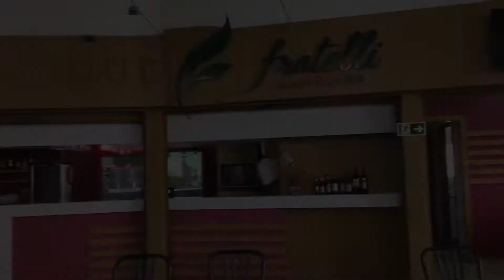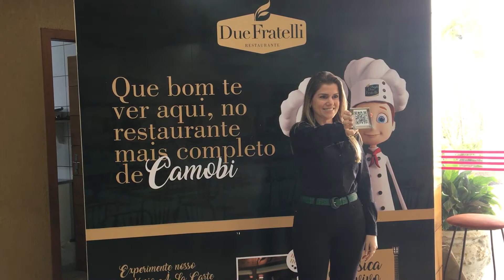PorTodosNós: Due Fratelli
Com tradição e sabor diferenciado, restaurante é referência no coração de Camobi